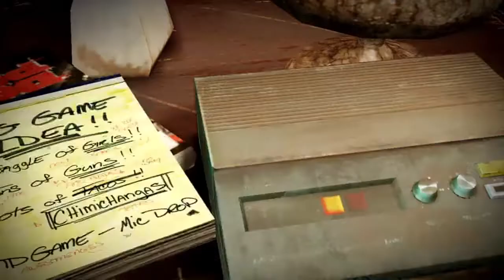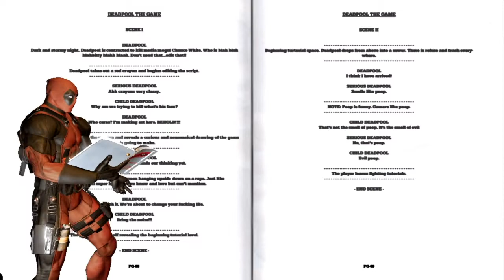Deadpool: Living The Life As Deadpool (Part 1)